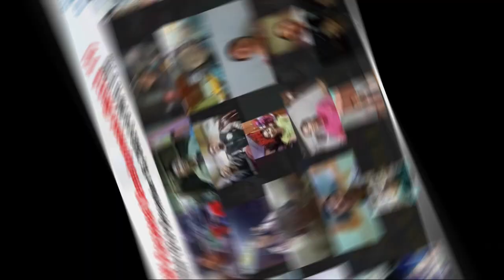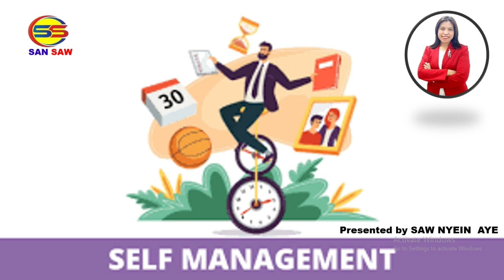Feedback by MYAT MIN YAAN (Personal Development - Batch 11)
🎯🎯🎯 Please Join to Personal Development (2023)

💎💎💎SAN SAW Personal Development (Batch 11)
December 12 to December 16, 2022

Feedback by MYAT MIN YAAN